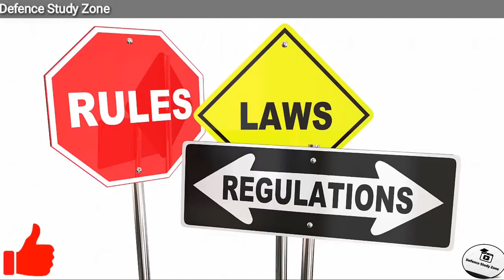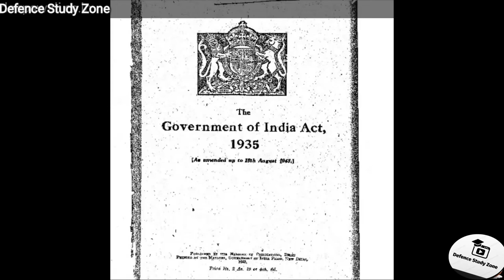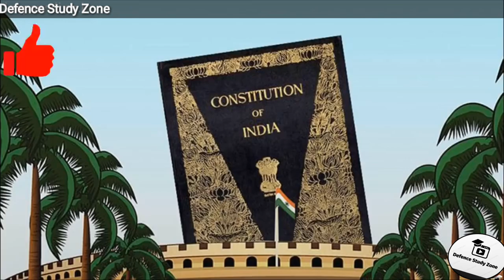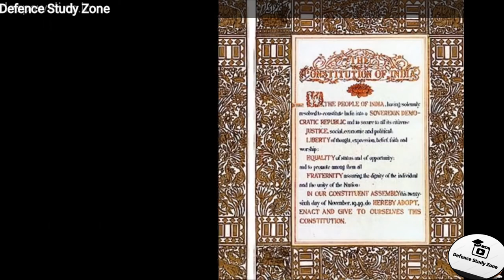भारतीय संविधान ( Indian Constitution)(Samvidhan) कब, कैसे, किसने for NDA/Airforce/Navy..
🙏🙏At first thanks to Dipawali YouTube channel 🙏🙏🙏

भारत का संविधान,भारत का सर्वोच्च विधान है जो संविधान सभा द्वारा 26 नवम्बर 1949 को पारित हुआ तथा 26 जनवरी 1950 से प्रभावी हुआ। यह दिन (26 नवम्बर) भारत के संविधान दिवस के रूप में घोषित किया गया है जबकि 26 जनवरी का दिन भारत में गणतन्त्र दिवस के रूप में मनाया जाता है।[1][2][3] भारत का संविधान विश्व के किसी भी गणतांत्रिक देश का सबसे लंबा लिखित संविधान है।

संविधान सभा

संविधान सभा चुने गए जनप्रतिनिधियों की जो सभा संविधान नामक विशाल दस्तावेज को लिखने का काम करती है उसे संविधान सभा कहते हैं । भारतीय संविधान सभा के लिए जुलाई 1946 में चुनाव हुए थे । संविधान सभा की पहली बैठक दिसंबर 1946 को हुई थी । इसके तत्काल बाद देश दो हिस्सो - भारत और पाकिस्तान - में बंट गया। संविधान सभा भी दो हिस्सो में बंट गई- भारत की संविधान सभा और पाकिस्तान की संविधान सभा। भारतीय संविधान लिखनें वाली सभा में 299 सदस्य थे । जिसके अध्यक्ष डॉ. राजेंद्र प्रसाद थे | इसने 26 नवंबर 1949 में अपना काम पूरा कर लिया। संविधान 26 जनवरी 1950 को लागू हुआ । इसी दिन कि याद में हम हर साल 26 जनवरी को गणतंत्र दिवस के रूप में मनाते हैं। भारतीय संविधान को पूर्ण रूप से तैयार करने में 2 वर्ष, 11 माह, 18 दिन का समय लगा था। भारतीय संविधान की अनुसूचियाँ भारत के संविधान में वर्तमान में आज भी केवल 395 अनुच्छेद ही है। केवल इन अनुच्छेदों का विस्तार ही किया गया है। एवं संविधान में वर्णित 395 अनुच्छेदों के अतिरिक्त एक भी नवीन अनुच्छेद नही है। वर्तमान में भारतीय संविधान में 12 अनुसूची और 22 भाग है भारत के मूल संविधान में आठ अनुसूचियाँ थी परन्तु वर्तमान में भारतीय संविधान में बारह अनुसूचियाँ है। संविधान में नौवी अनुसूची प्रथम संविधान संशोधन 1951, 10वीं अनुसूची 52वें संविधान संशोधन 1985, 11वीं अनुसूची 73वें संविधान संशोधन1992 एवं बाहरवीं अनुसूची 74वें संविधान संशोधन 1992 द्वारा सम्मिलित किया गया। भारत का संविधान तैयार होने पर गांधी जी ने कहा कि भारत का संविधान ऐसा हो जिसमें भारत की संस्कृति,संविधान में साफ झलकती हो तो 2 साल के प्रयास के बाद संविधान में कुछ चित्र जोड़े गए जिसमें सर्वप्रथम भगवान श्रीराम का चित्र अंकित किया गया और कृष्ण भगवान का चित्र अंकित किया गया जो संविधान की मूल प्रति में आज भी है|